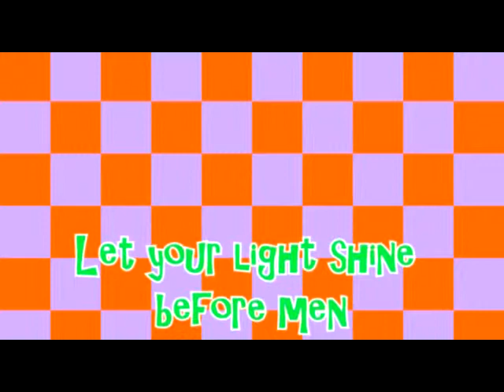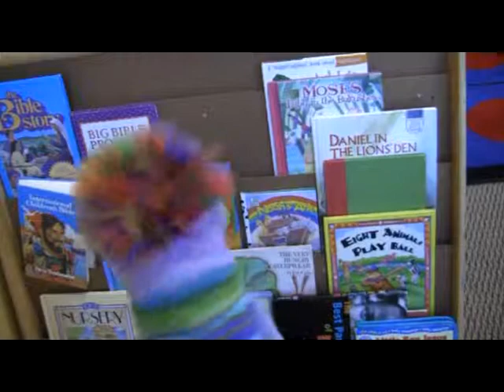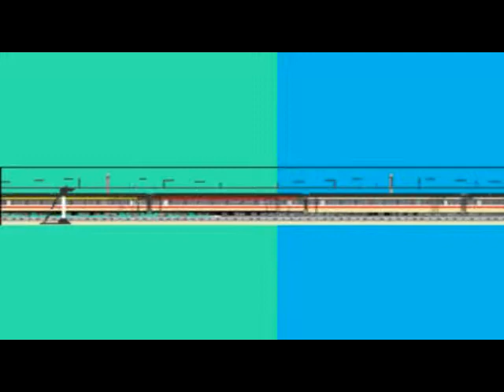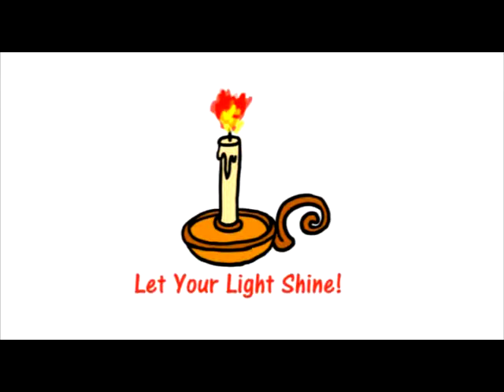22. This little light of mine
Heath and the Checker Shoe Band Show Episode 22. This little light of mine